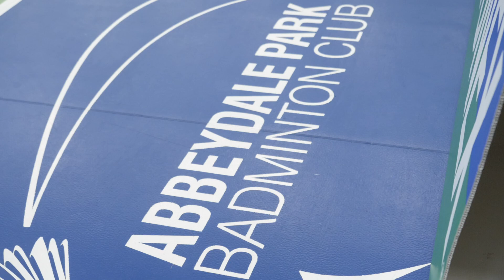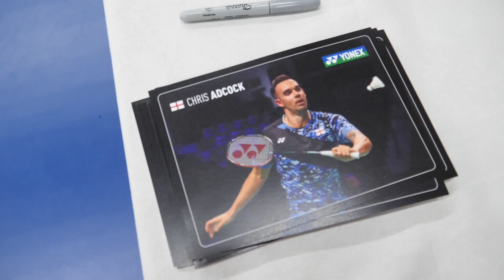Yonex Badminton Event with Chris Adcock - Team GB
Recently we had the pleasure of welcoming Chris Adcock, Yonex ambassador, Team GB player, Ex-European and Commonwealth Mixed Badminton Champion down to our local club for a demo day with Yonex UK.

Participants got to try out all the latest rackets including the Astrox 99 Pro, play with or against Chris Adcock and try the Steep Attack challenge.

Follow our facebook page for the latest news and events